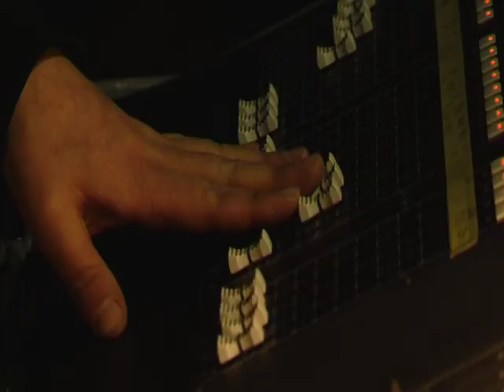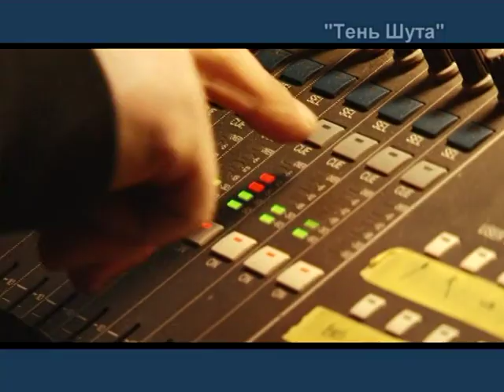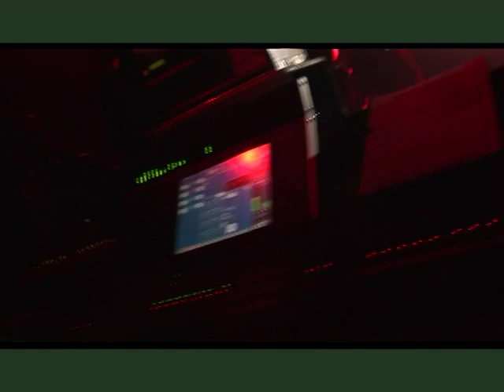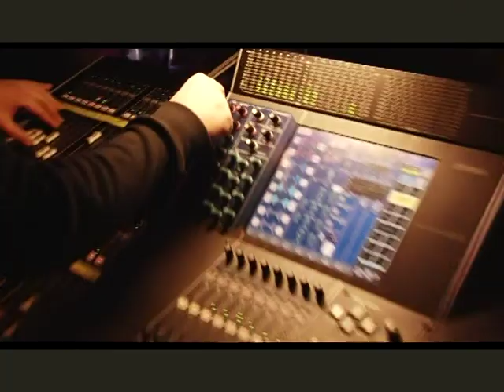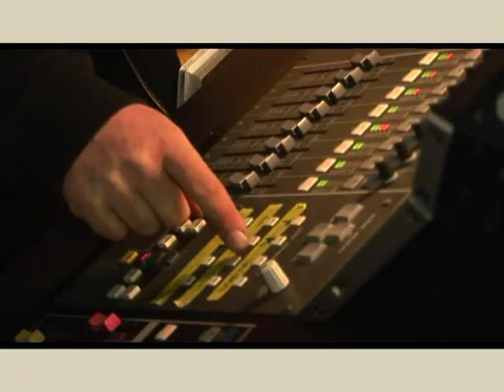Король и Шут - "Тень Клоуна" (Москва, СДК МАИ, 10.04.2009)